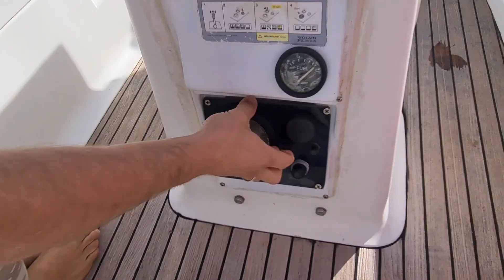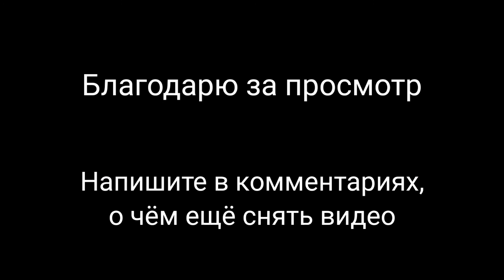Подготовка к шторму на яхте в марине. Турция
ЗАЧЕМ ЭТО ДЕЛАТЬ?
Данный способ подготовки яхты к шторму не является учебным пособием. Я демонстрирую один из возможных способов, по моему многолетнему опыту, подходящий в данных условиях.
Подумайте, какие последствия могут быть при отсутствии достаточного опыта. Сможете ли вы обеспечить безопасность яхты и тем более экипажа в ситуациях, в которых у вас имеются пробелы? Например, есть те, кто хотят попасть в шторм. Но без подготовки мало кому удаётся из него выбраться без потерь.

Чтобы овладеть необходимыми навыками, нужно, прежде всего, следовать "хорошей морской практике": сохранять спокойствие, чувствовать ответственность и набираться опыта. Вы научились делать одно, потом другое, третье... и это становится вам легко. Вы знаете, что такое яхта, и знаете, как ей управлять - и теперь нужно научиться ей управлять уверенно в любых условиях.